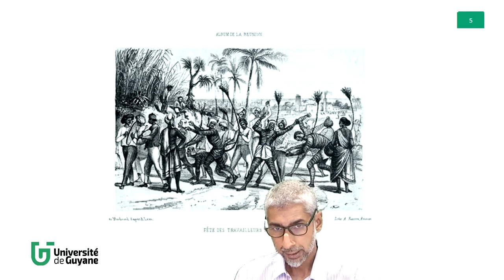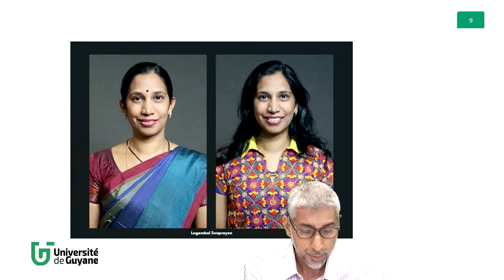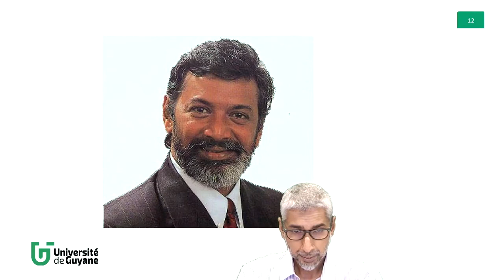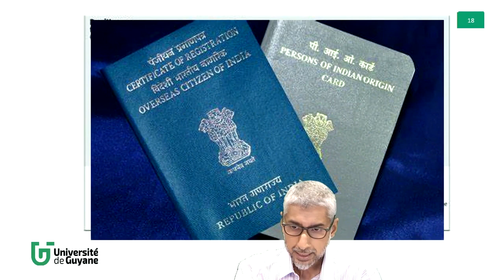The Indian diaspora in its diversity in La Réunion at the turn of the century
Communication de Ahmed MULLA (Laboratoire MINEA, Université de Guyane, France) : "Broken or strained bonds? The Indian diaspora in its diversity in La Réunion at the turn of the century" lors du colloque international "Les suites de l'engagisme / The indenture legacy (XIXe - XXIe s.) qui a eu lieu le 26 et 27 novembre 2020.